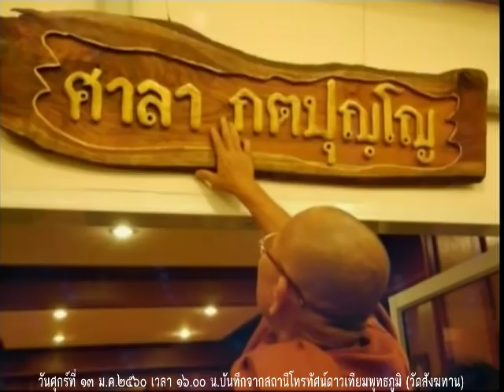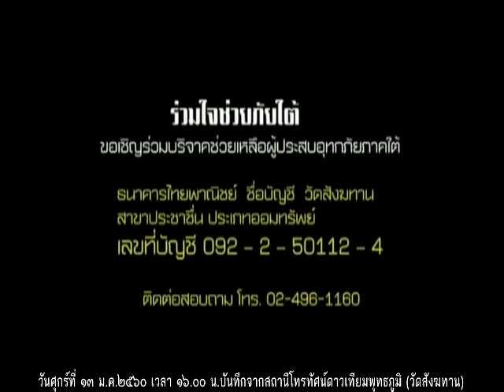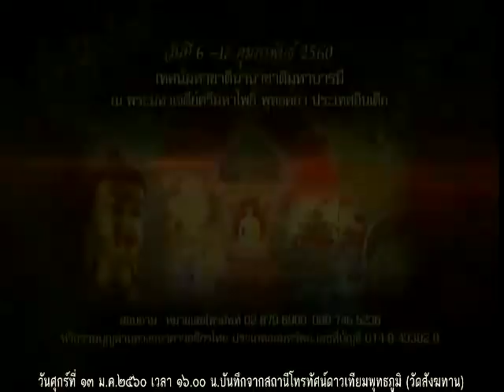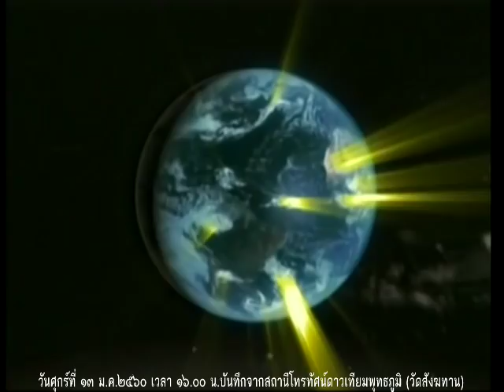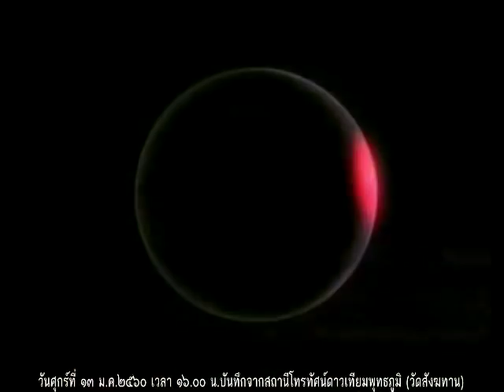วันศุกร์ที่ ๑๓ มกราคม ๒๕๖๐ ธรรมะสว่างใจ พระอาจารย์จรัญ ทักขญาโณ วัดหลวงขุนวิน